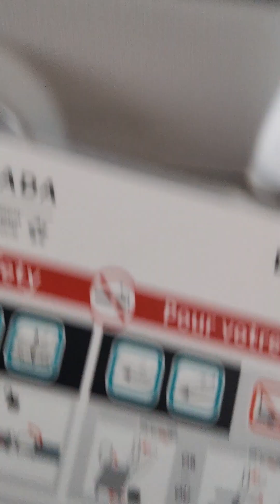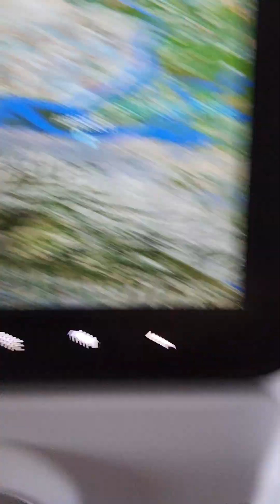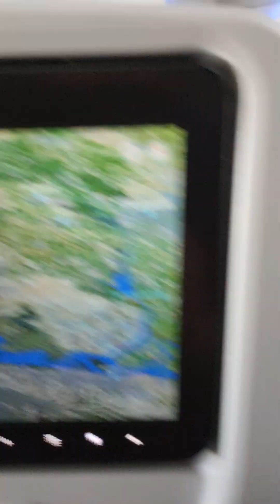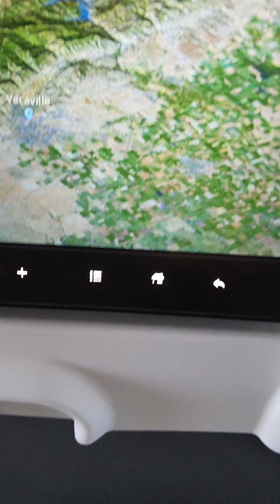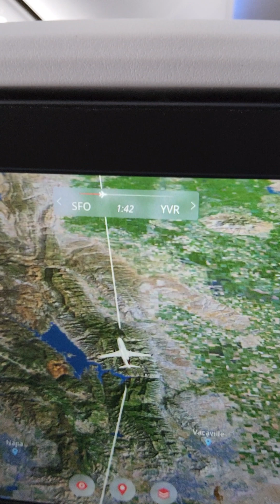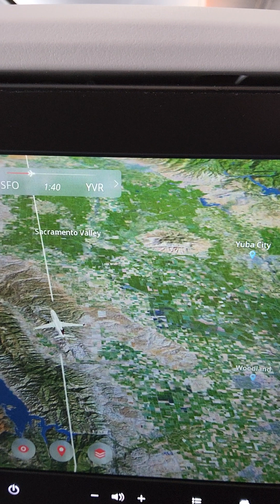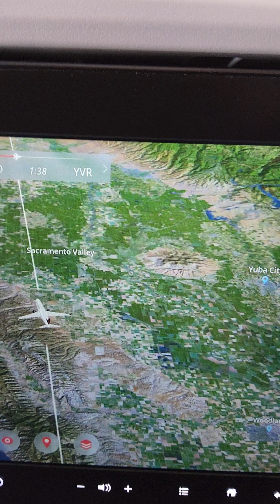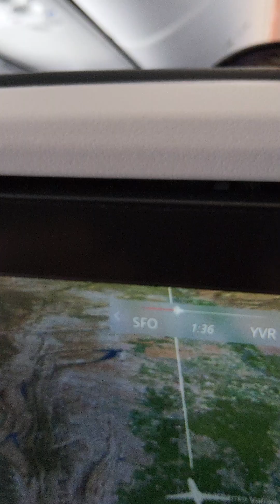April 29, 2024